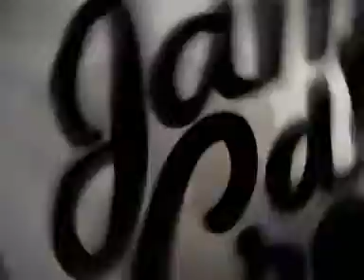Jam de la Creme Dance!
Promo voor Jam de la Creme.
Vrijdag 22 Augustus, Strandtent Buiten, Zwarte Pad, Scheveningen.
Van 19:00 tot 04:00.